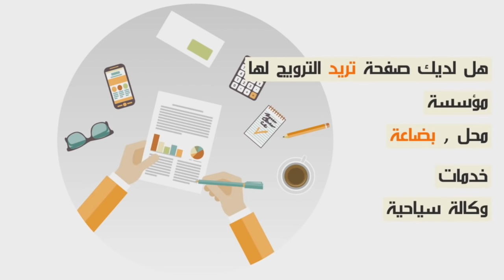شراب والحشيش والسرقة...إعتقالات بالجملة ليلة البوناني...